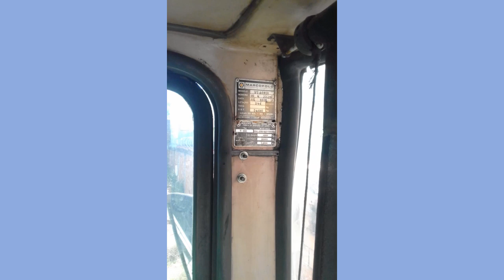MARCOPOLO VIAGGIO G4 950 - CIFERAL PADRON CIDADE : ÔNIBUS A VENDA!!!!!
Hoje duas oportunidades, Marcopolo Viaggio g4 950 e Ciferal Padron Cidade 1